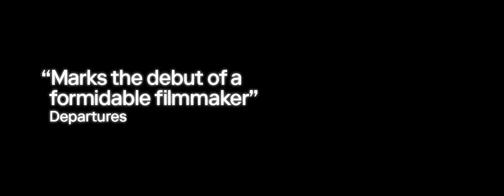DEAD PIGS | Official Trailer | Exclusively on MUBI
Part family drama, part absurdist comedy, all-out social satire: the daring feature debut from Cathy Yan (Birds of Prey) weaves together disparate stories of dreamers and oddballs, recalling the best of Altman. A timely tale of modern-day Shanghai that speaks to the universal need for connection.

The fates of an unlucky pig farmer, a feisty home-owner defending her property, a lovestruck busboy, a disenchanted rich girl, and an American expat pursuing the Chinese Dream converge and collide as thousands of dead pigs are found floating down the Huangpu River, towards a modernizing Shanghai.